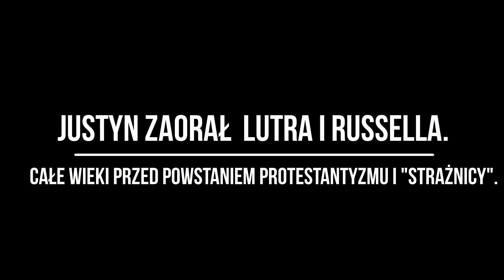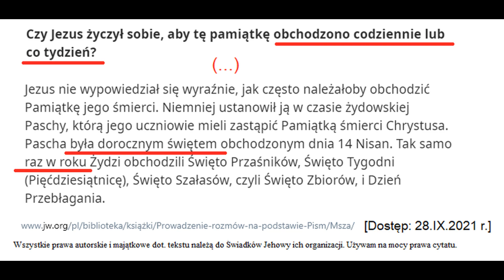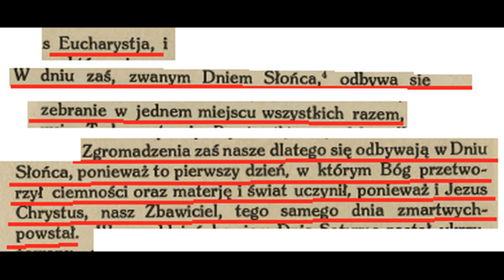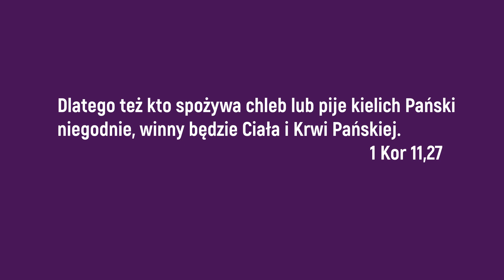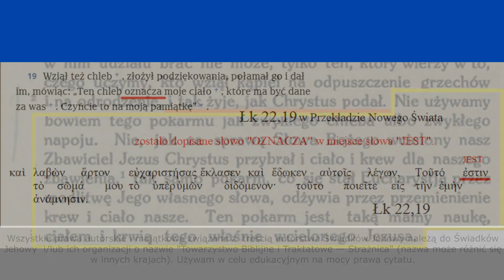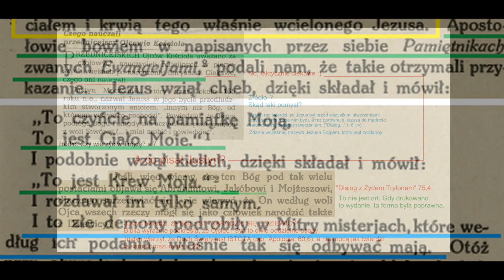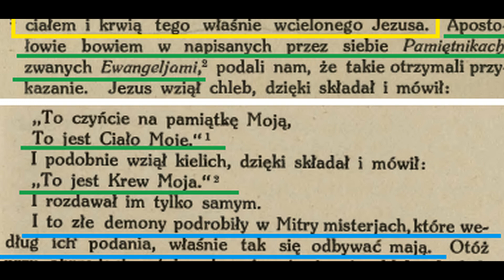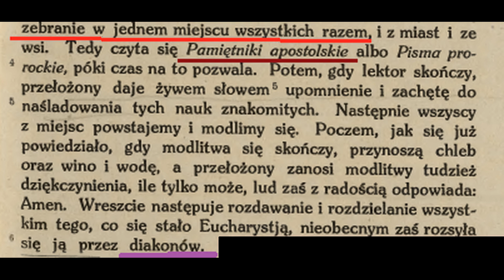Justyn karci Lutra i Russella wieki przed ich narodzinami.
Uważam, że apologetyka nie powinna opierać się tylko na tzw. ojcach Kościoła. Nie można jednak lekceważyć źródeł historycznych, które po sobie zostawili. Dzięki nim wiemy, że już w II wieku odrzucano niektóre koncepcje promowane przez organizacje okołoprotestanckie. Jest to o tyle zabawne, że wspomniane organizacje czasem usiłują się na owych ojców powoływać...

Twórcy oświadczają, że są właścicielami praw własności intelektualnej i majątkowej do całej zawartości odcinka za wyjątkiem:
Niektóre elementy na licencji Movavi Video Studio.
Rycina Justyna [PD-old-100]
This world is gonna crazy
Twórca muzyki: lemonmusicstudio z serwisu Pixabay